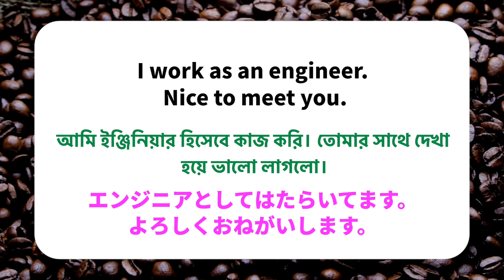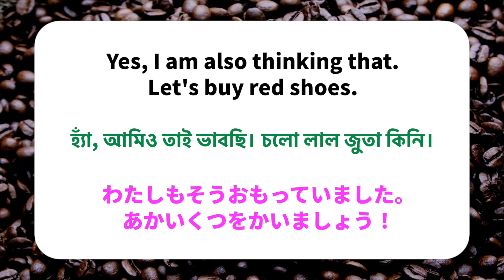Daily Conversation in Bengali and Japanese.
Hello everyone.
This is Do Japanese Lesson. hope you guys enjoy our video and lesson.
Learning everyday!

My lessons are for
-Beginners ; vocabularies, greetings, numbers etc.
-Intermediates ; grammar, conversation in Japanse etc.
  (JLPT N5, N4 and N3)

If you have some questions about Japanese, ask me anytime!

まいにちにほんご
প্রতিদিন জাপানিজ শিখি

Here is the word test. try below

শব্দ পরীক্ষা এখানে। এটি চেষ্টা করুন।